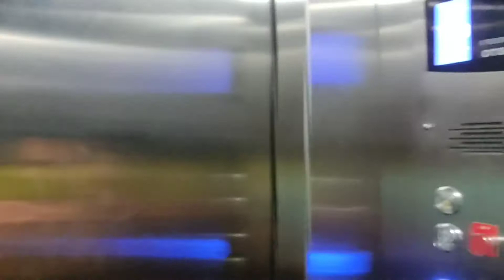ganeshchaturthi ke din biryani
ganesh chaturthi vlog || ganesh chaturthi
My first vlog ganesh chaturthi
my first ganeshchaturthi vlog
viral video
vlog

1st ganesh chaturthi vlog
bappamorya 1st vlog
ganpati bappa mourya
ganesh chaturthi songs
ganeshchaurthi date
ganpati baapa biswarjan
ganpati bappa mourya
susmita guha vlogs
ganesh chaturthi aarati
ganesh chaturthi prasad
ganesh chaturthi aagman
susmita guha vlog
flying beast ganpati vlog
film industry ganpati celebration
sambhana seth ganpati vlogs
kavya ganpati vlogs
viral ganesh chaturthi vlogs

Happy ganesh chaturthi love 😘